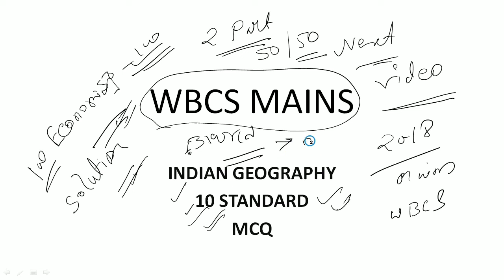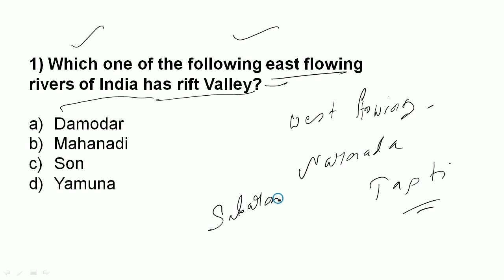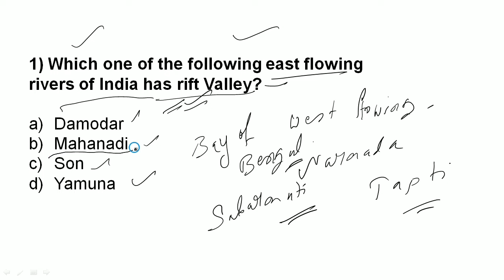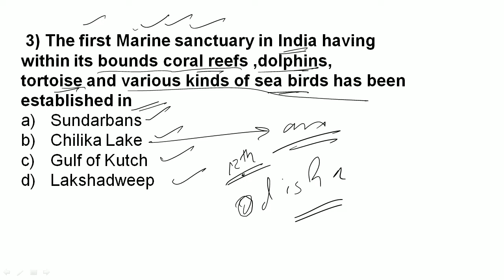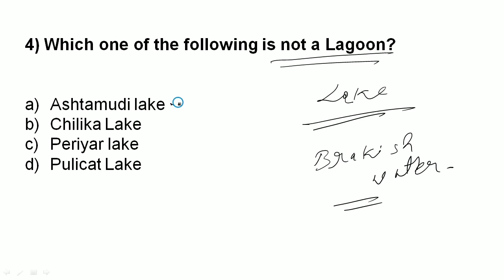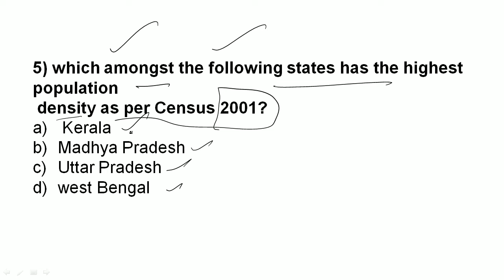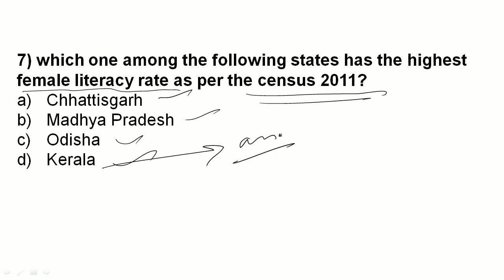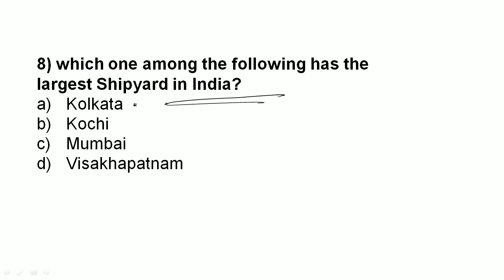INDIAN GEOGRAPHY TOP 10 STANDARD MCQ WITH FREE PDF SOLUTIONS || WBCS PREPARATION || NTPC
CLASSROOM 5 SETS SECTIONAL ENGLISH MOCK TESTS FOR WBCS PRELIMS BUY

যারা WBCS প্রিলিমিস 2019 পাস করতে পারেননি তারা অবশ্যই দেখুন || wbcs preparation || english for wbcs || wbcs
In this video I will tell you how you can easily crack wbcs prelims.
Wbcs preparation, English for wbcs , mcq for wbcs, wbcs english
Hello friends,
Liked , shared these wbcs English preparation mock tests videos. Not only English for wbcs but also history mcq for wbcs preparation, economics mcq for wbcs preparation , polity mcq for wbcs preparation, geography mcq for wbcs preparation, west Bengal geography mcq for wbcs preparation will be very soon so subscribe this wbcs preparation channel.
I would like to inform you that total 50+ mock test will be uploaded very soon for wbcs preparation.
So you can surely rest assured that you need not purchase any paid test series from any paid videos for wbcs preparation
You can easily depend on these wbcs preparation pdf test series because all previous years questions will be covered in these test series. And I have a huge experience regarding wbcs English preparation.
Very soon I will start one word substitution and synonym antonyms phrasal verbs error correction classes for wbcs English preparation||wbcs preparation

english composition for wbcs pdf
wbcs english
wbcs preliminary exam
wbcs study material
wbcs 2020 study material
wbcs preliminary syllabus
wbcs science syllabus